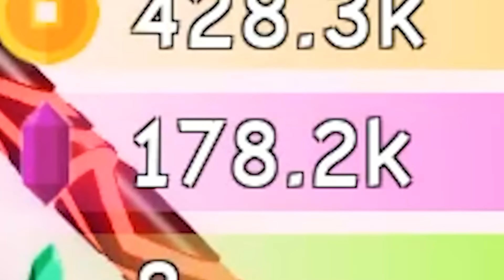GASTEI 4000 ROBUX PRA PEGAR VÁRIOS PODERES ESPECIAIS NESSE JOGO!!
► Eu gastei mais de 4000 robux pra pegar vários poderes especiais nesse jogo!!

► VÍDEOS: 12:15 / 15:15 / 18:15

► Jogo: anime fighting